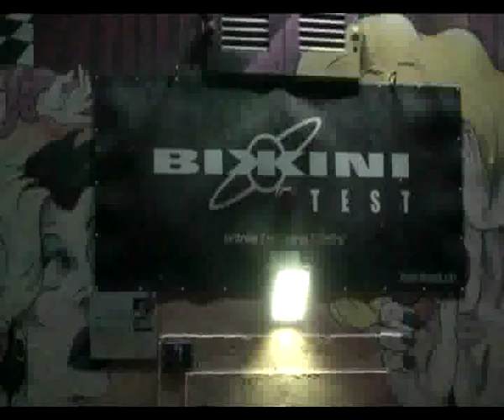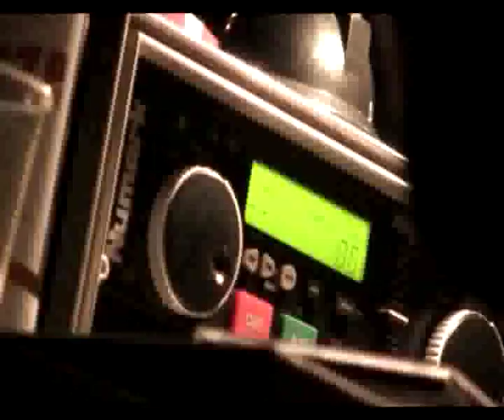PETZI - People @ Bikini Test La Chaux-De-Fonds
Video from the 10 year anniversary of PETZI

Video by Sebastian Michellod